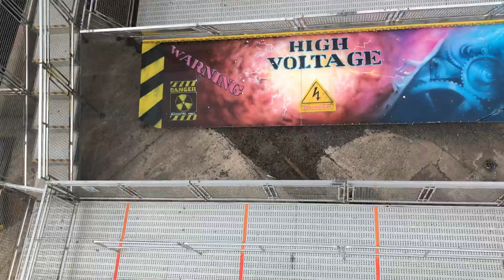S&D’s Atmosfear - on ride/ POV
On ride/ POV of S&D’s Atmosfear (Technical park loop fighter) at Digbeth funfair 2021.